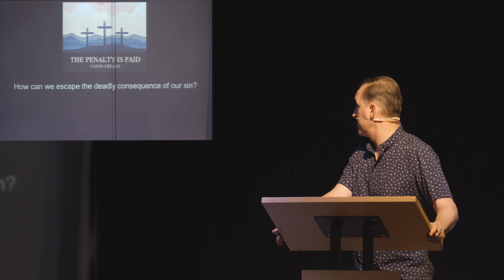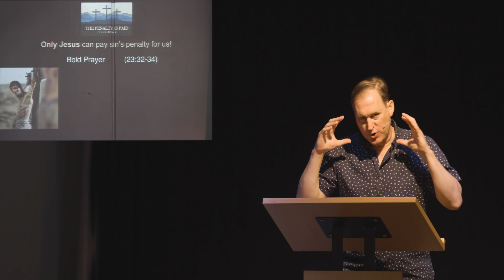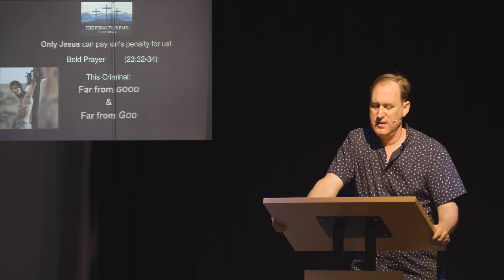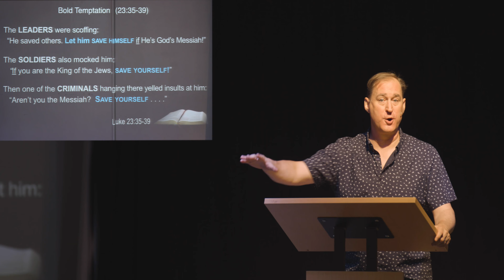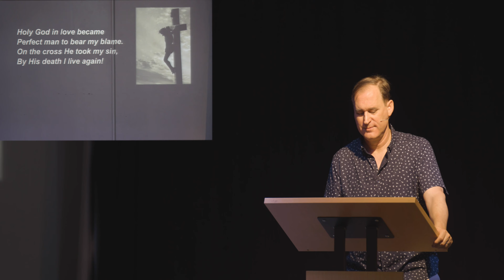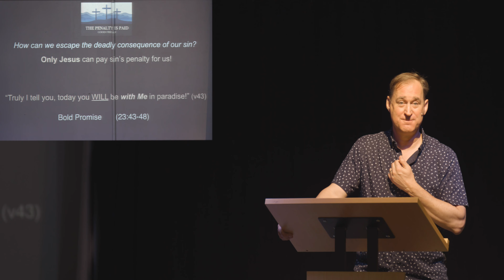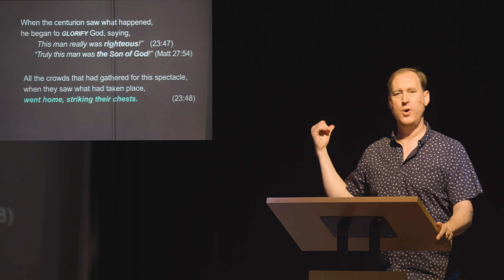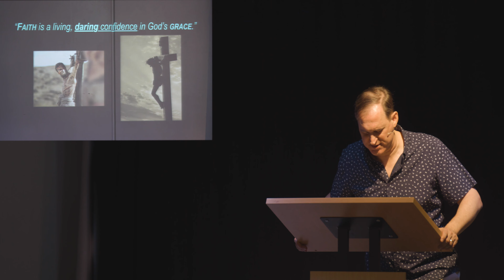"The Penalty is Paid" | Luke 23:32-48 | 19th April 2019 | Robbing the Reaper | Part 1